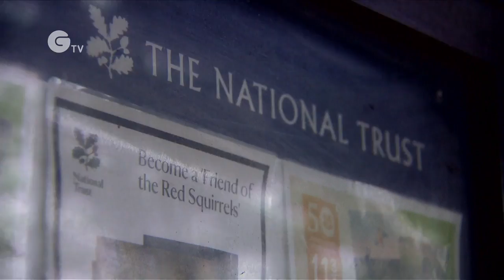Red Squirrels Beat the Pox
A team of Liverpool reds is doing well: not the Liverpool football team, but the red squirrels of the National Trust site at Formby.  The squirrels there, in research carried out by the University of Liverpool and supported by the National Trust, have been found to show signs of resistance to squirrel pox. Squirrel pox is often carried by the invasive grey squirrel, but the native reds are fighting back!